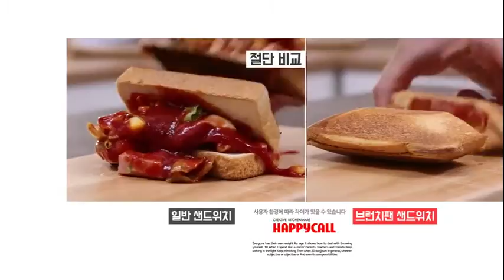HAPPYCALL TITANIUM HOT POCKET DOUBLE PAN & FLAT PAN BY HEAP SENG GROUP